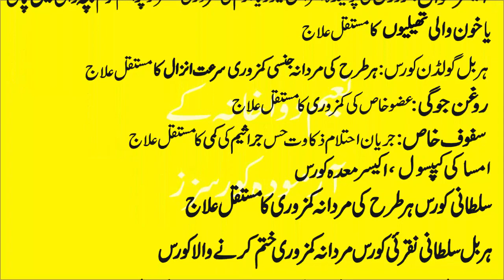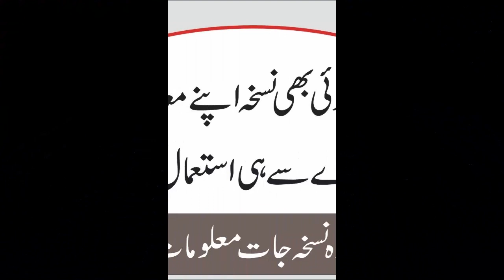Kamar Dard Ka Fori Ilaj,کمر درد جسمانی اعصابی کمزوری پٹھوں کا درد نظر کی کمزوری کا آسان علاج